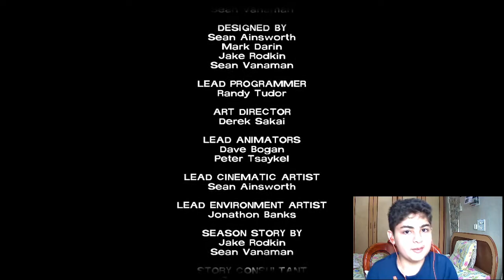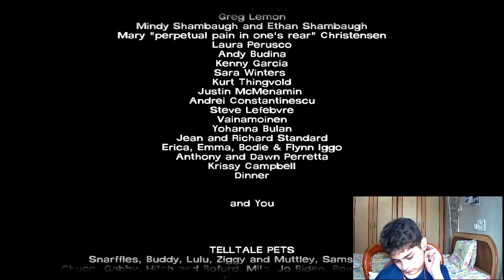Lee you gave your everything and did your best// [TWD S1 part8]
I got a spoiler about it but still it hurts :(

If you Enjoy Story mode games gameplay/walkthroughs/choice making games gameplay
Pls Support!!!

I am a just a teenage boy who enjoys gaming more then STUDIES.

PC specs-
Motherboard- MSI B450M PRO M2 MAX
CPU- AMD RYZEN 5 1600X
RAM- HYPER X FURY 8GB RAM
GPU- NVIDIA GEFORCE GT 710
CPU FAN- ANTESPORT ICE C612
STORAGE- WD ELEMENTS 1TB PORTABLE
Mobile - Samsung Galaxy C9 pro
Facecam - Samsung Galaxy Note 4
Yeh thats it.